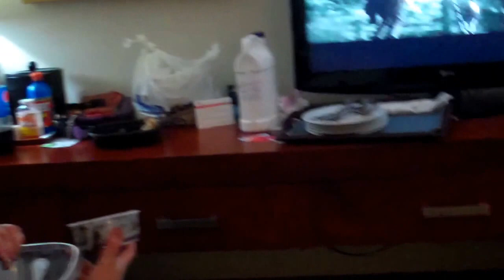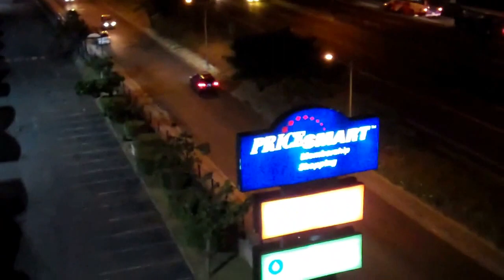5TH FLOOR VIEW SWIMMING